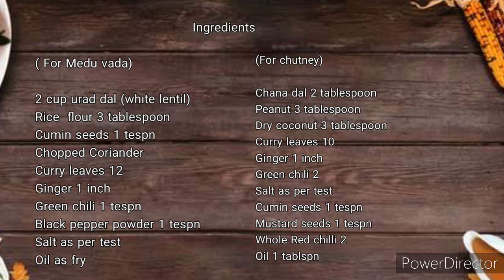medu vada and coconut chutney// कॉटन जैसी सॉफ्ट मेदू बड़ा और चटनी की रेसिपी// complete recipe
Hello guys

How are you guys,,I hope all are good ,my name is umme ,I hope everyone support me.

Today's recipe is south indian food medu vada and chutney recipe,,This is very testy and easy, recipe,, you can definitely try this recipe, let's see what the required ingredients for this recipe

Ingredients

( For Medu vada)

2 cup urad dal (white lentil)
Rice  flour 3 tablespoon
Cumin seeds 1 tespn
Chopped Coriander
Green chili 1 tespn
Black pepper powder 1 tespn
Salt as per test
Oil as fry

(For chutney)

Chana dal 2 tablespoon
Peanut 3 tablespoon
Dry coconut 3 tablespoon
Mustard seeds 1 tespn
Whole Red chilli 2
Oil 1 tablspn

GEAR use
Boya mic 🎤

Ring light

My kitchen accessories

 Induction
Spatula
Measuring cup

Mixture grinder

None stick pan

 Wooden spachula
 Mix bowl
Pizza cutter

Lemon squeezer

Mini wooden spoon

None stick

and follow me Facebook or Instagram